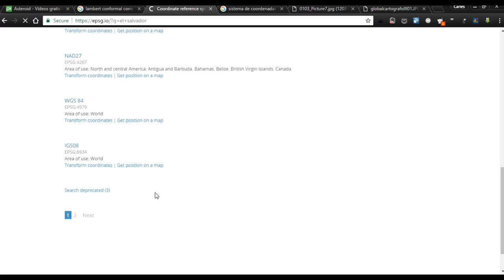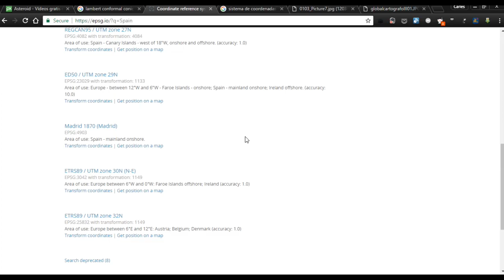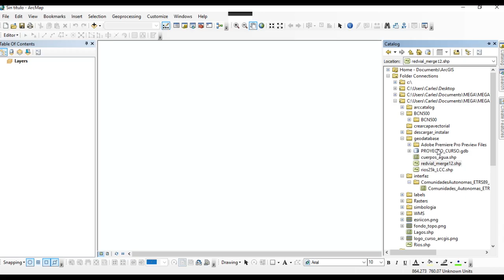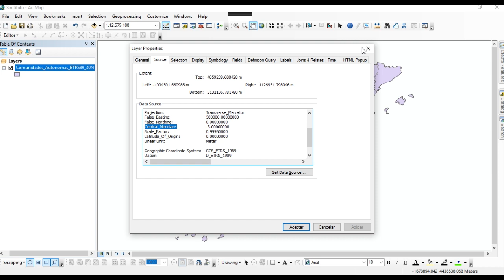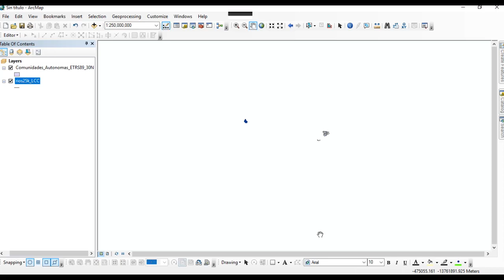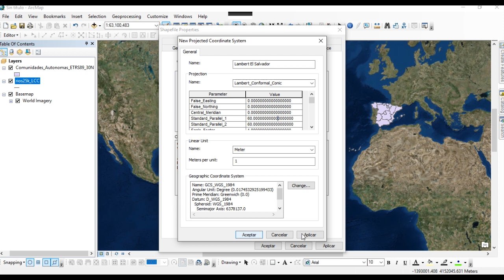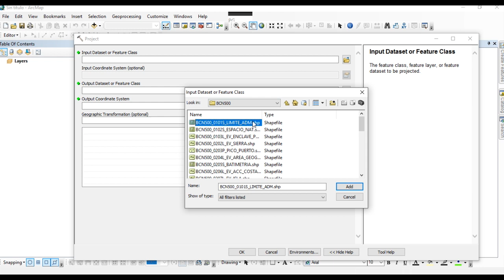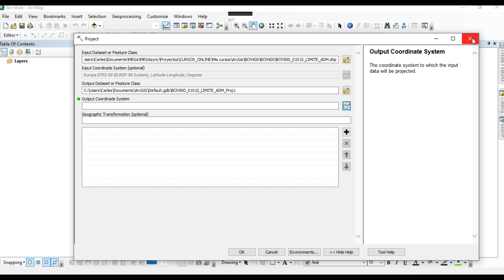Sistemas de coordenadas en ArcMap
La definición del sistema de coordenadas es importante para que las capas se ubiquen correctamente sobre la superficie terrestre. Hay muchos sistemas de coordenadas, cada una con su respectivos elipsoides y datums. Afortunadamente contamos con la página epsg.io donde podemos consultar los diferentes sistemas de coordenadas que se usan en el mundo y los parámetros correspondientes.

En esta lección veremos cómo se define un sistema de coordenadas, como se usa la ‘proyección al vuelo’ y como hacer cambio de coordenadas.